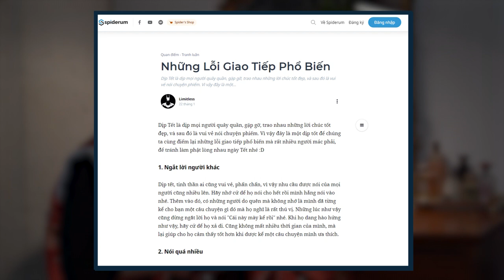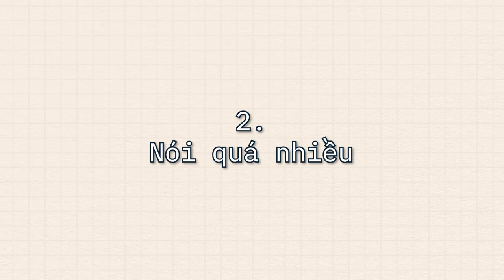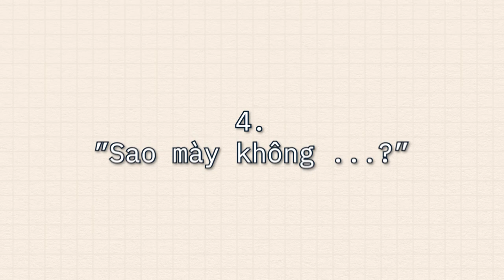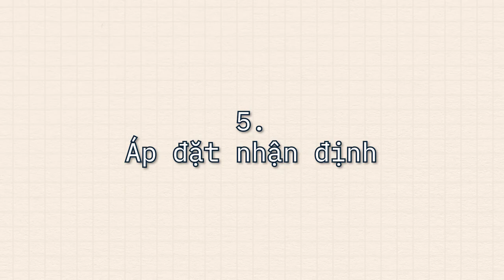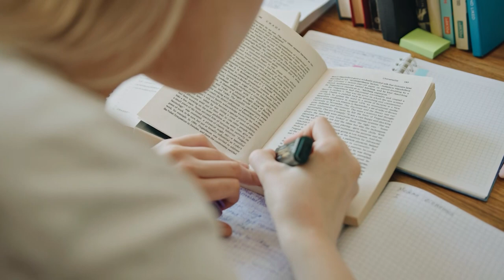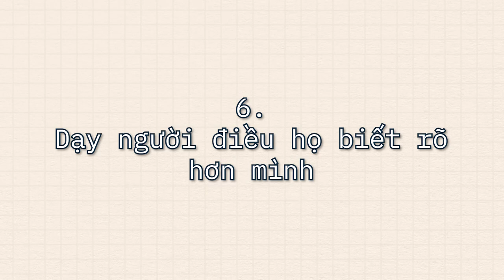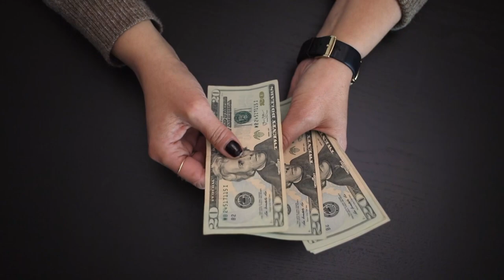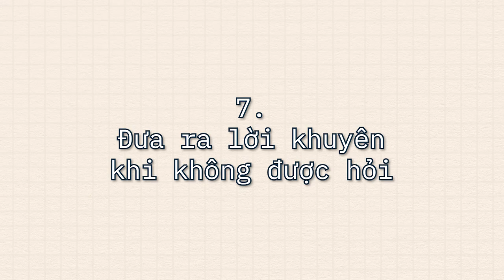7 LỖI GIAO TIẾP phổ biến sẽ PHÁ HỎNG MỐI QUAN HỆ của bạn | Limitless | GIÁO DỤC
7 LỖI GIAO TIẾP phổ biến sẽ PHÁ HỎNG MỐI QUAN HỆ của bạn | Limitless | SPIDERUM

Có lần mình đang nói chuyện với bạn về việc mua nhà mua cửa ở VN. Khi nói về lãi suất ngân hàng, mình mới nói "ồ thế thì cũng cao gần bằng ở bên Úc đấy" thì bạn mình mới nói "Không. Bên Úc sao cao thế được. Cùng lắm chỉ 2 3% thôi". Lưu ý là bạn mình chưa bao giờ tới Úc, chưa bao giờ đọc báo hay nghiên cứu về lãi suất ngân hàng bên Úc, còn mình là người trực tiếp phải trả cả gốc lẫn lãi cho ngân hàng Úc khi mua nhà ở bên đó.
Có rất nhiều người ngoài kia đang mắc phải lỗi này. Thay vì hỏi về cái họ chưa biết, họ lại dùng những tư duy vô cùng thiếu cơ sở của họ và nói chắc nịch về điều đó, nhất là khi đối phương mới là người nắm rõ hơn họ. Điều này dễ xảy ra khi bạn là người luôn thích tỏ ra hơn người, kể cả rơi vào lĩnh vực bạn không biết rõ cũng phải cố bịa ra cái gì đó để nói vào.
Ghé Nhà sách Spiderum trên SHOPEE ngay thôi các bạn ơi:
Nội dung:
00:00 - Start
00:56 - Ngắt lời người khác
01:33 - Nói quá nhiều
01:57 - TVC
02:15 - Nói thật và nói vô duyên
02:56 - Sao mày không...?
04:45 - "Sợ cái gì mà sợ" hoặc "Ngon thế mà không ăn, đúng là dốt"
07:15 - Dạy người khác điều mà họ biết rõ hơn mình
09:50 - Đưa ra lời khuyên khi không được hỏi
Bài viết: Những Lỗi Giao Tiếp Phổ Biến
Được viết bởi: Limitless
Giọng đọc: Pinkdot
Editor: Pinkdot